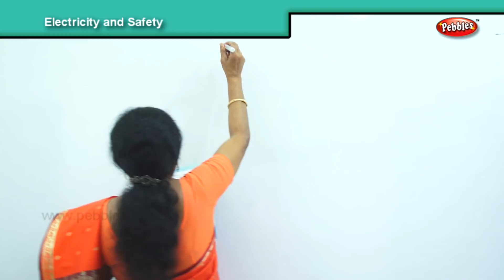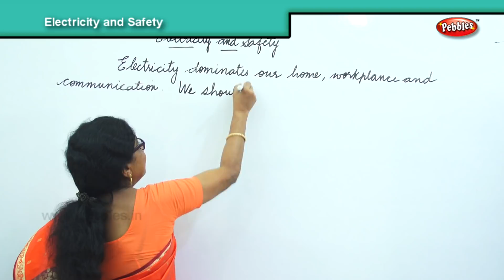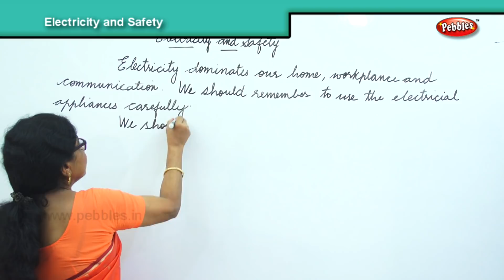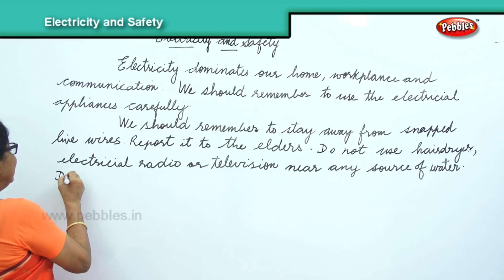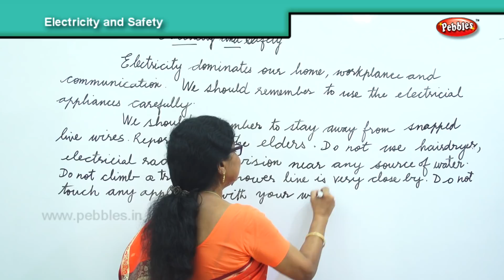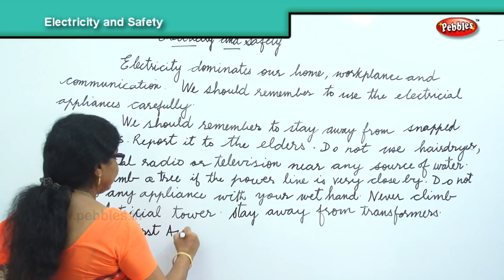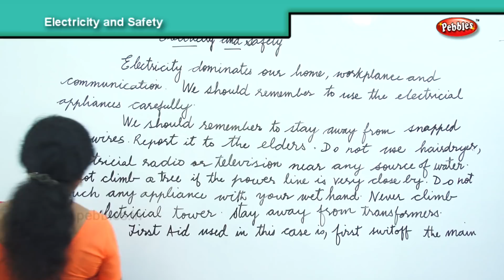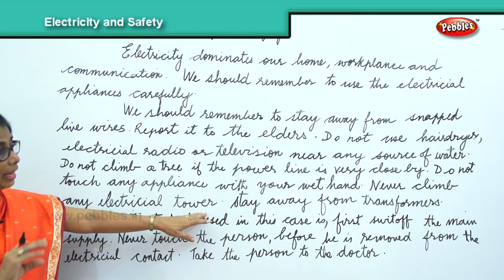How to Write a Paragraph about Electricity & safety in English | Composition Writing | Reading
How to Write a Paragraph about Electricity and safety in English | Composition Writing | Reading Skills